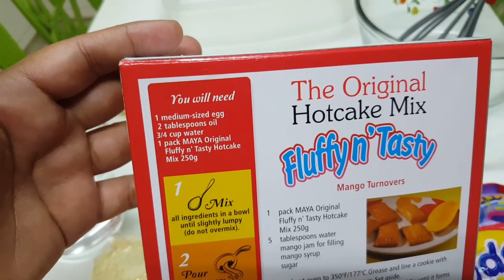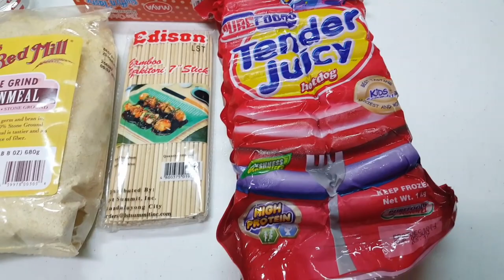Easiest way to cook CORNDOG!!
One box of Maya pancake mix
two egg
two cups water
two table spoon cooking oil
one cup  cornmeal
one kilo hotdog
bamboo stick